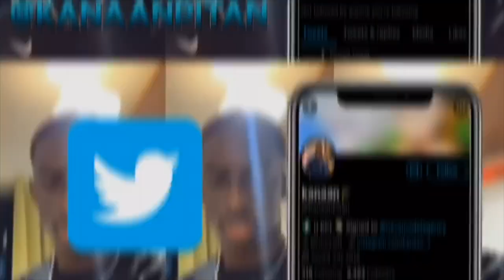Quarantine Livin' ft. At Home Chest Workout